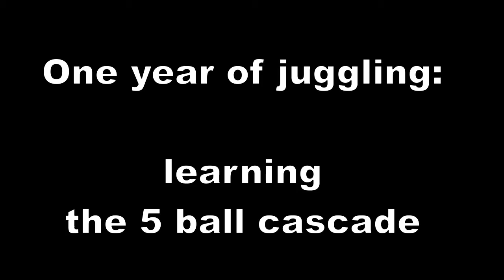Struggling with Cascades (April 2012)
I started juggling a year ago. I've thus included some one year old footage when I was learning the 3 ball cascade and today's footage as I'm learning the 5 ball cascade.
Music: OverClocked ReMix - Children of the Monkey Machine - Bubble Bobble: This is not a true ending